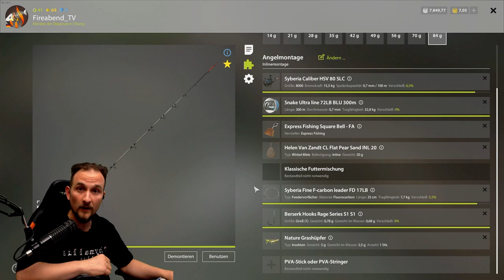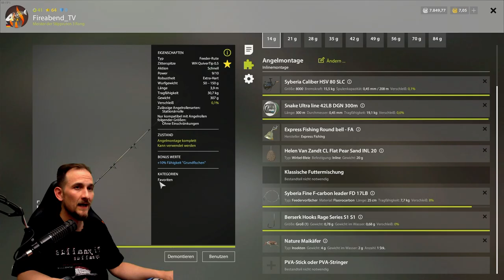Russian Fishing 4 - Döbel auf Grund - Windenbach, Feederruten, Grundangeln